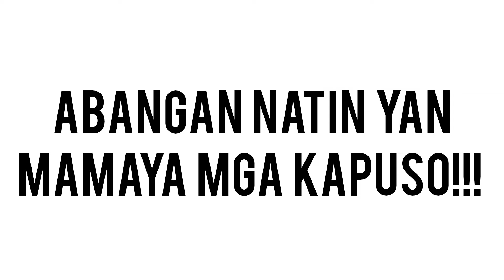Widow's War: Kalaboso ka ngayon Antonio Beringuela! | Episode 92 | November 5, 2024 | Tuesday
KUYA FAITH,
Tutorials,
How to,
DIY,
Item Reviews,
Discussion,
Facts Narration,
Trivia,
Story Telling,
Mystery Story,
Creepy Story,
live streaming,
Youtube Shorts,